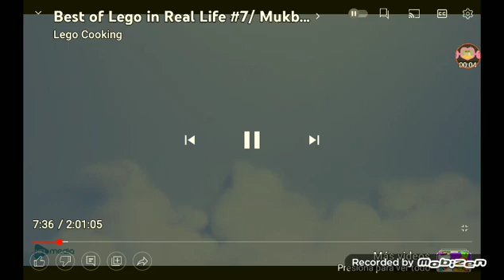otra reaccion xd